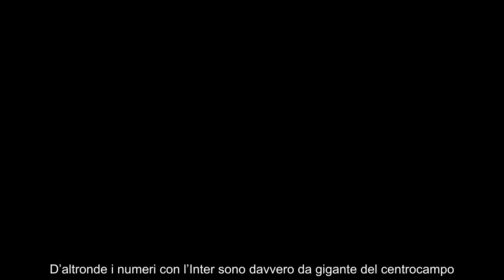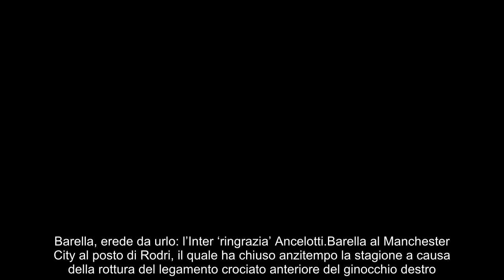Inter, triangolo con Real Madrid e Manchester City via Barella per un top player